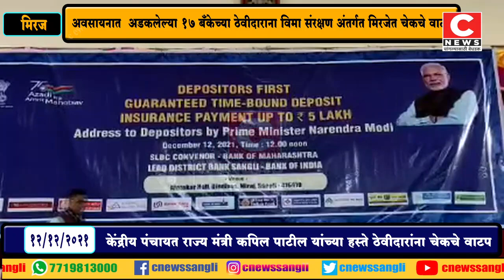अवसायनात अडकलेल्या १७ बँकेच्या ठेवीदाराना केंद्र सरकारचा मोठा दिलासा सी न्यूज